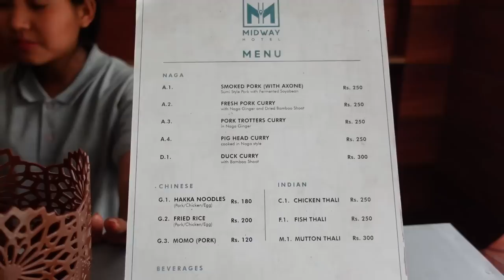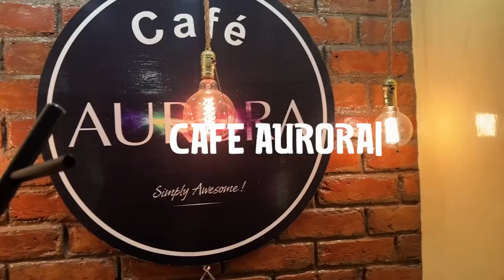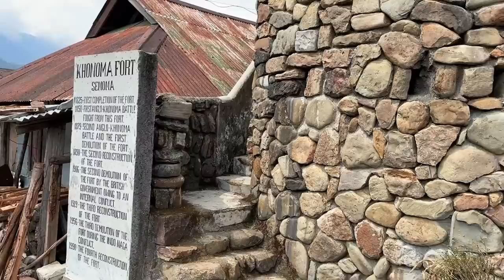NAGALAND VLOG | KOHIMA & KHONOMA | Local food | Episode 1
Hi YouTube fam, come on a journey with me through the beautiful North-Eastern State of Nagaland! In the first episode, we explore Kohima and Khonoma, along with some local food and shopping of course!
Cheers!